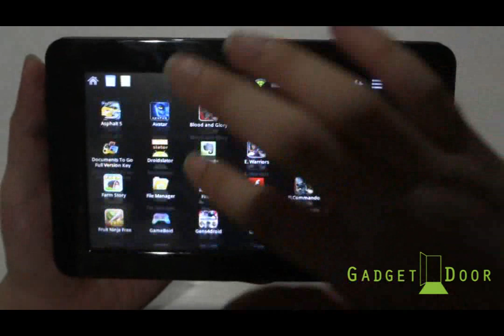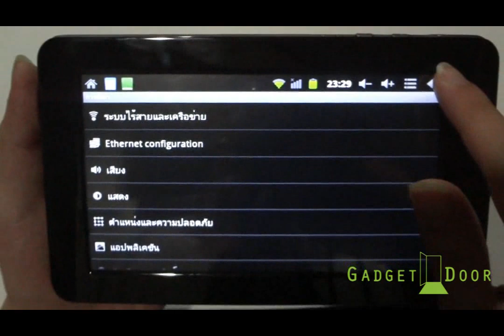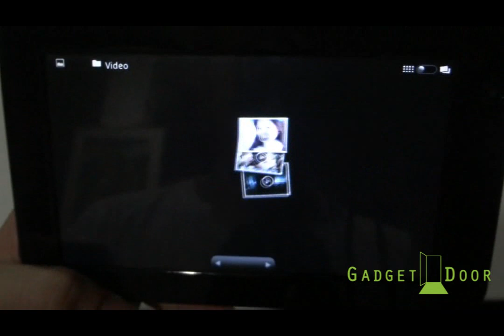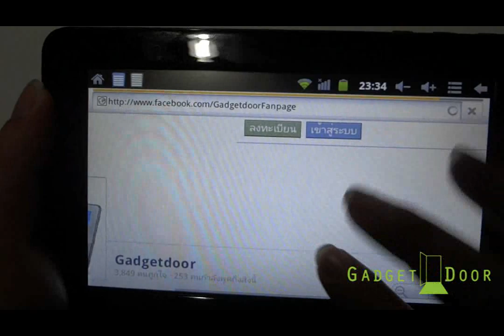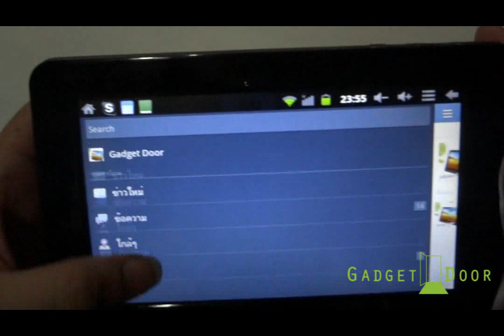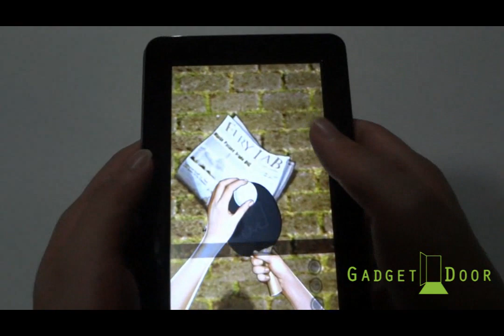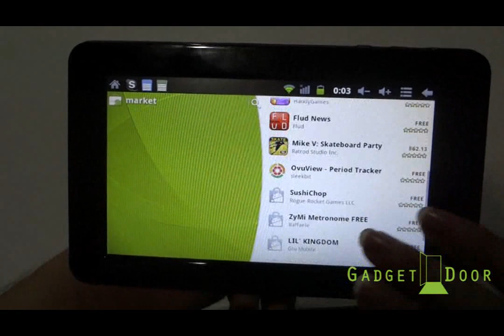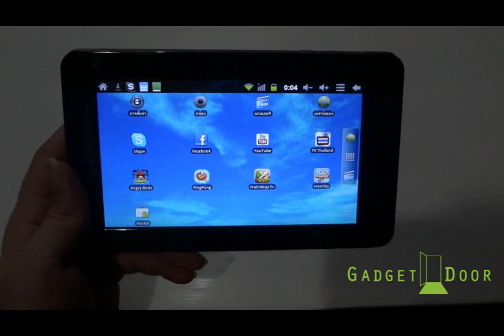Review Moonse M713 Allwinner A10 1.2 Ghz CPU Part 2 App&Feature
Review Part ที่ 2 เกี่ยวกับการใช้งาน Application และ Feature ต่างๆ ดังนี้ครับ
- User interface
- Setting
- Camera
- Photo and Video
- Web Browser
- Skype
- Youtube (Video Online)
- 3D and 2D Games (Angry Birds Space,Ping Pong,Fruit Ninja,The Sim Free Play)
- Market